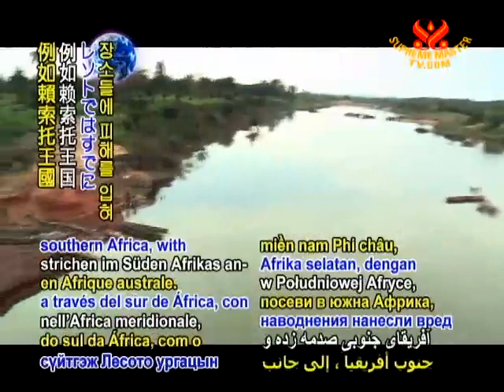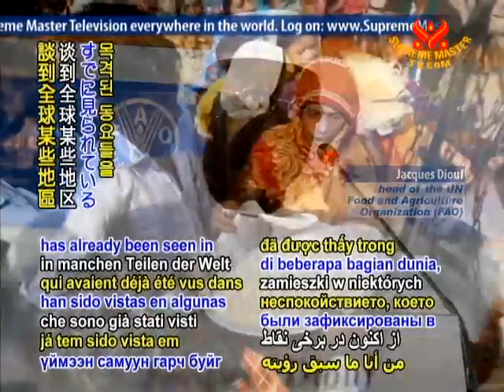今年1月全球糧食價格上漲3.4％ 創下新紀錄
全球糧食價格上漲3.4％創下新紀錄
Smtv  11/02/10
聯合國糧農組織（Food and Agriculture Organization, FAO）宣布去年12月糧價的上漲呈現1990年來最高的漲幅，許多國家的米價創下27月新高，包括亞洲的2大稻米進口國孟加拉（Bangladesh）與印尼（Indonesia）都發生米價飆漲，而孟加拉因為民眾搶購使進口量倍增。斯里蘭卡（Sri Lanka）的洪水造成1百多萬人無家可歸，數萬英畝農田被毀，民眾憂心主要農作可能歉收，這也使得米價上漲。澳洲維多利亞州（Victoria, Australia）洪水摧毀了蔬果收成。而非洲南部的豪雨及水災也損毀大片農田，例如賴索托王國（Lesotho）已損失了60%農作。中國的產糧區也發生60年來最嚴重的旱災，400萬公頃農田的收成減少。為了補充糧源，避免民眾緊張衝突，糧農組織與Ｇ２０集團目前輪值主席的法國，共同呼籲制定規章，協助穩定糧源與糧價。糧農組織主任雅克狄伍夫（Jacques Diouf）在聯合記者會中談到全球某些地區已有動亂跡象，法國農業部長勒梅爾（Bruno Le Maire）也表示：「我們也同樣認為目前全球的糧食危機是實際存在的。」南韓總統李明博（Lee Myung-Bak）也強調大家需要解決這個新問題：「由於氣候變遷（climate change），全球發生糧食危機的可能性逐漸增高，我們需擬定國家政策與研究以解決此問題。」